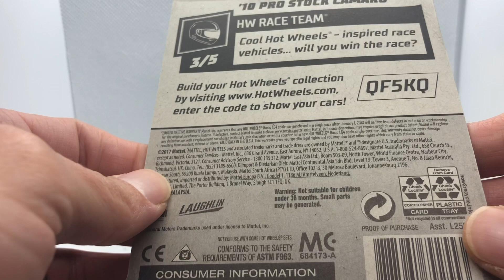Unboxing the Hot Wheels 2010 Pro Stock CAMARO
Check out the 2020 '10 Pro Stock Camaro from Hot Wheels.